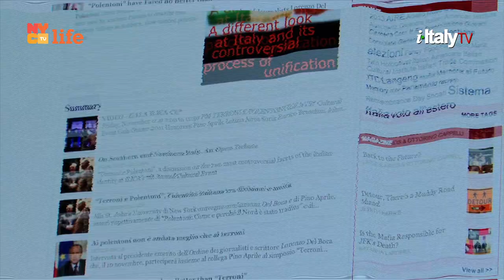i-Italy|NY: Season Break 5 Episode 4 Trailer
Airing this Saturday @11.30pm and Sunday @1pm on NYC Life - Ch 25 and 22 throughout the New York City metropolitan area.

ITALIAN THEATRE AT ITS BEST

Talking with Jeffrey Horowitz
Artistic director of Theatre for a New Audience

Antoniette Lavecchia
Talks about her Italian-American theatre

Meet Massimo Ranieri
Italian pop singer, film and stage actor

"Wounded to death"
Serena Dandini brings her play to the United Nations